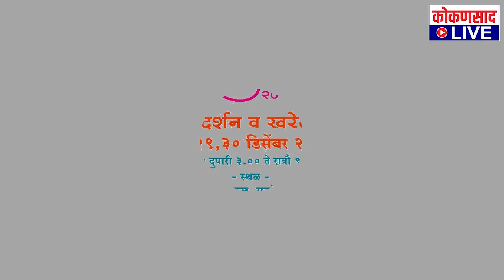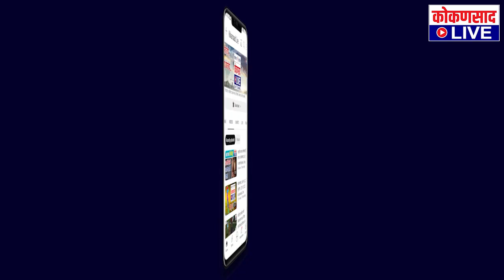भात खरेदीस प्रारंभ !